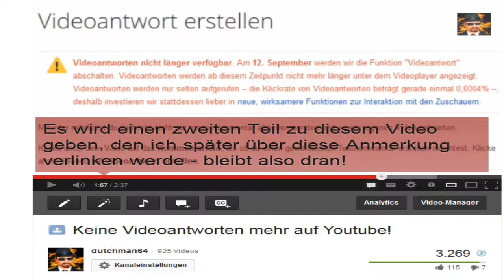Keine Videoantworten mehr - Teil zwei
Wie versprochen das Folgevideo, mal sehen, wer noch dranbleibt ;)
Dickes Danke an den Commander Krieger für seine schnelle Videoantwort und an mein Stammkommentatoren, allen voran Zulanx, die mir geholfen haben, den Kommentarsturm in eine hoffentlich erfrischende Brise zu wandeln.

Ein tolles Beispiel, was mit Videoantworten möglich ist:
Yetivins "Geständnisse eines Nerds"

Schaut die Videoantworten, solange sie noch da sind!

Hit the "One"-Button, not the road, Jack!

► Minecraft: Let's Showplay von Dutchman64
Download meiner Welt bei Folge 400, TP zur Zeit KoP

► aktuelles Nebenprojekt:
Farcry (Ubisoft & Crytek 2004)

► unregelmässig:
Gute Zeilen, Schlechte Zeilen: Meine Kommentare zu euren Kommentaren

► im Let's-Play-Duell bereits angespielt:
  - Test Drive unlimited, 2006 von Atari und Eden Games
Ihr bestimmt, was als nächstes Nebenprojekt kommt.

abgeschlossene Projekte:
► Diablo, 1996 von Blizzard
► Herrscher der Meere, 1997 von Attic und Novatrix
► Trackmania (Original, United, United Forever), TM, TMO, TMN, TMU, TMUF 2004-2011 von Nadeo & Deep Silver
► Trackmania²: Canyon 2012 von Nadeo und Ubisoft
► Flatout 2 2006 von Bugbear und Empire Interactive

Tags by ZulanX11, Custom Thumbnails by SinJin4000